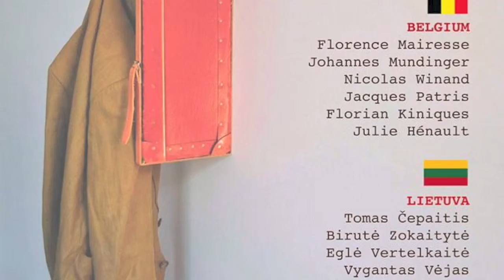UŽTV 2013 05 24 Paroda